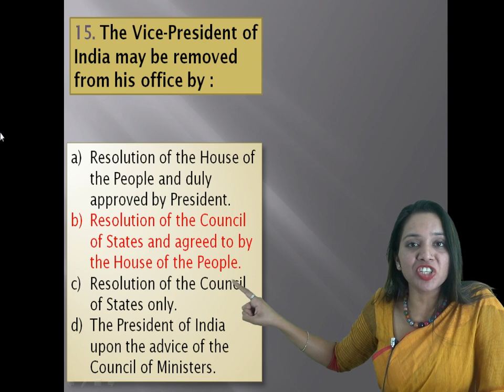Question - 15| Indian Constitution | Solved Question asked in DU LL.B Entrance Exam | Mehak Aggarwal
- - - - - *Question - 15* - - - - -

This video is a part of series of all solved questions of DU LLB entrance examination.

Below are the links mentioned of all the Solved Questions asked of *Indian Constitution* in DU LL.B Entrance Exam:

*Find below other playlists to Crack Law Entrance Exam:*

How much General Knowledge we have to study and which content we have to cover to crack DU LLB 2023?

So, what are you waiting for? Download our application now and get started on your journey to success with our Batches!

If you have any question related to exam preparations, you can also drop your question on Whatsapp, you will get your answer as soon as possible.

📢Registrations are Open and our Fast Track Batches will be start from 27th March.

⏳Enroll yourself with us now to get best results.

*►STEPS TO REGISTER FOR FAST TRACK BATCH 2023 📋*

1. Make a payment of ₹2,500 on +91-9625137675
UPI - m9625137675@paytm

2. Take a Screenshot of the Transaction.

3. Fill the form and attach the screenshot

Question - 15
Indian Constitution
Solved Question asked in DU LL.B Entrance Exam
Mehak Aggarwal
DU LLB Past Year Papers
Indian Constitution
du llb 2023
llb entrance exam preparation 2023
homework for fasttrack batch 2023
fast track batch
du llb 2023 strategy
currentaffairs
delhi university llb college
du llb 2023 exam date
du llb 2023 mock test
du llb 2023 preparation
du llb 2023 update
du llb admit card 2023
du llb entrance exam 2023 date
du llb entrance exam preparation 2023
du llb entrance exam syllabus 2023
du llb exam pattern
faculty of law delhi university
delhi university